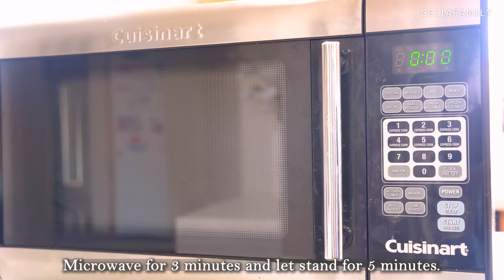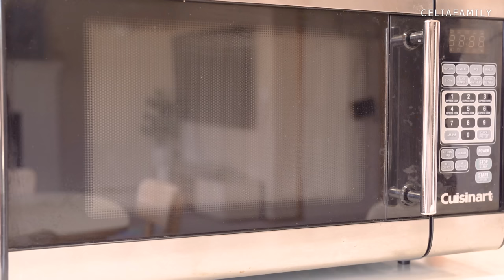9 Incredible Cleaning Hacks That'll Leave Your Home Sparking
In today's video, we're bringing you 9 incredible cleaning hacks that will leave your home sparkling like never before. Whether you're a cleaning enthusiast or just someone looking for effective and time-saving cleaning solutions, this video is for you. Get ready to transform your living space into a fresh and pristine environment with these amazing tips and tricks!